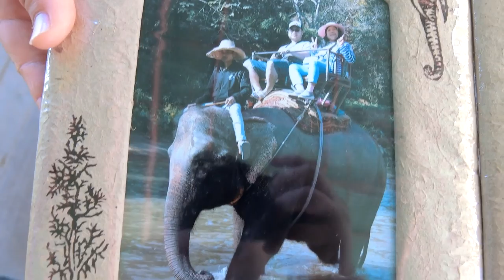清邁P3搭大象坐牛車，我媽怕爆